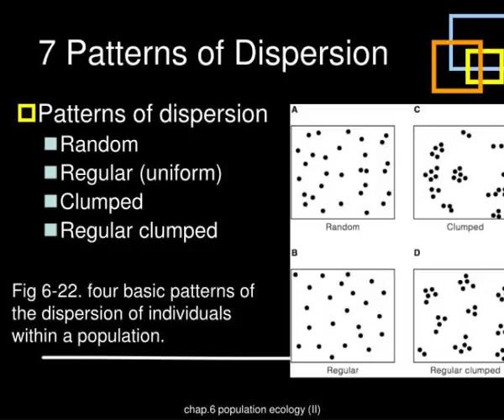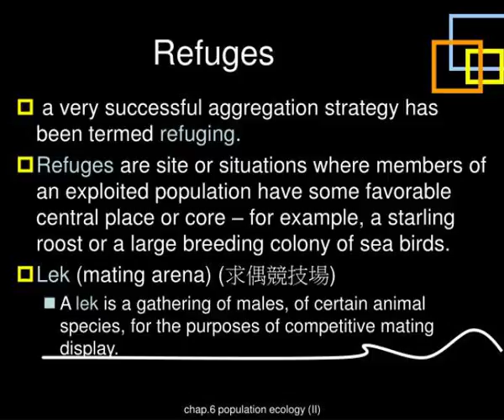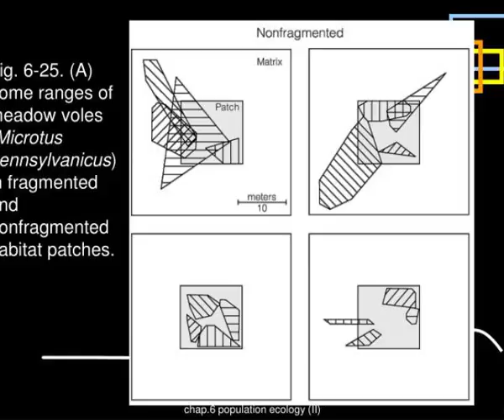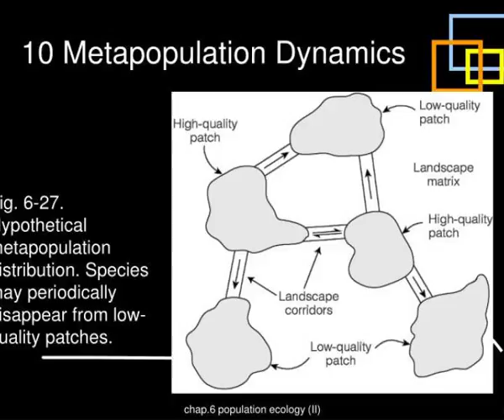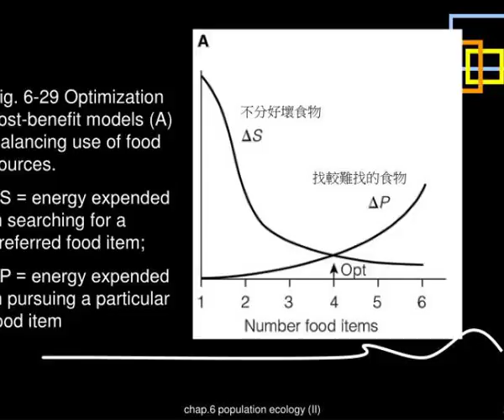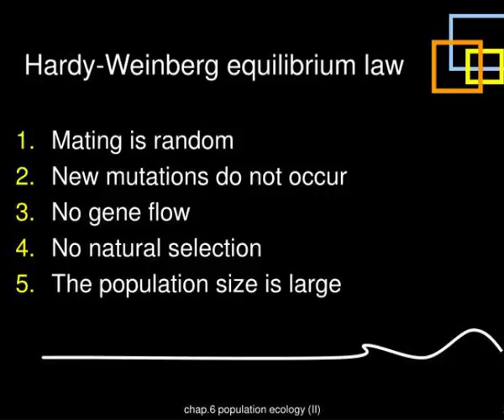chap 6 population ecology ii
Chap. 6 Population Ecology (II). ??? (Ayo) ? ?. 2008 ? 2 ?? 6 ?. Population ecology. Properties of the population Basic concepts of rate Intrinsic rate of natural increase Concept of carrying capacity Population fluctuations and...